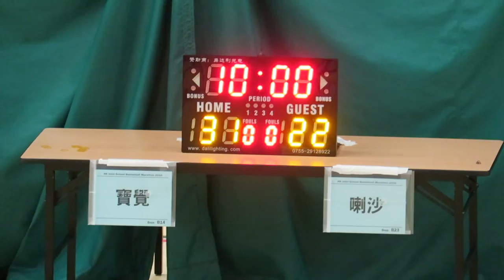寶覺vs喇沙(2016.7.9.學界籃球馬拉松~男子十六強)精華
2016.7.9.港灣道體育館 08:45 寶覺(紫) 31 : 22 喇沙(紅)